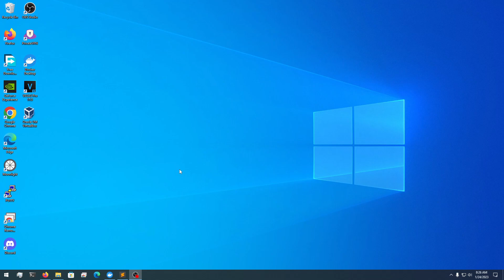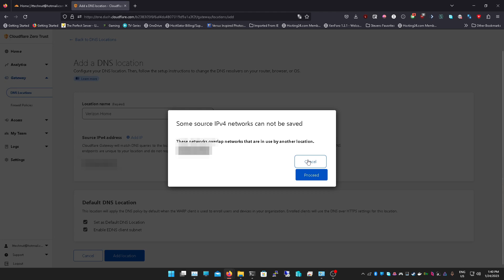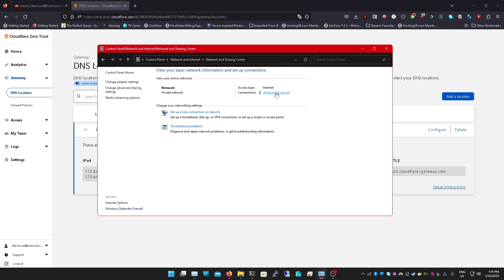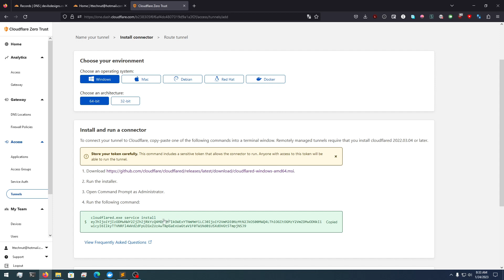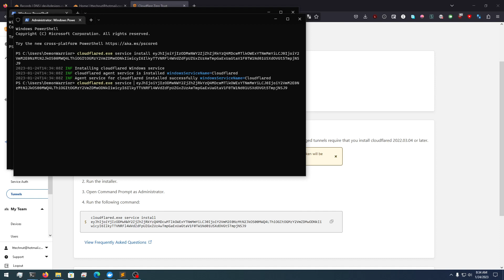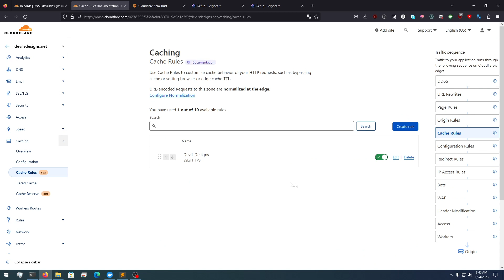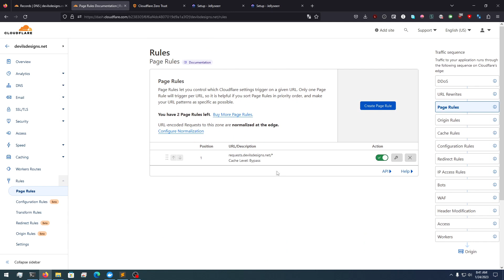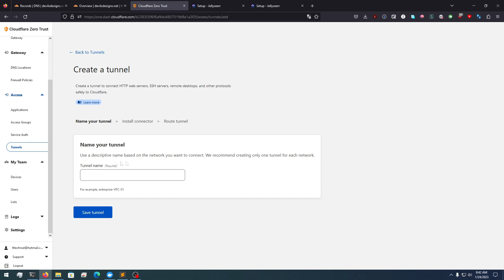How to Reverse Proxy with a Dynamic IP using Cloudflare Tunnels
Cloudflare.com